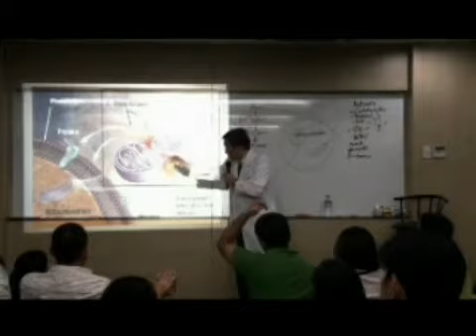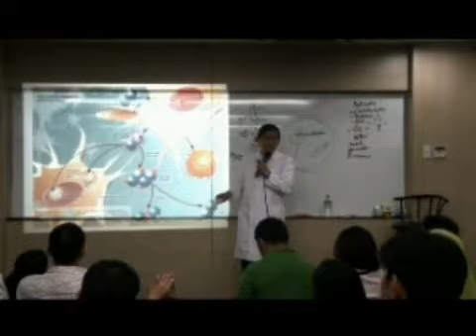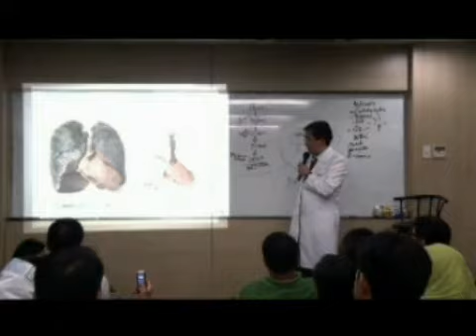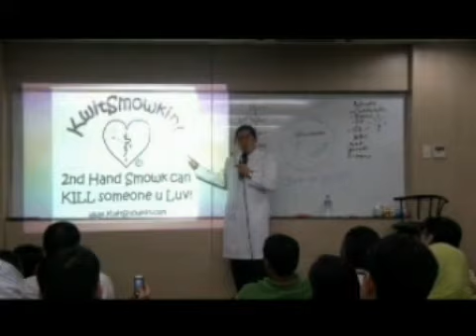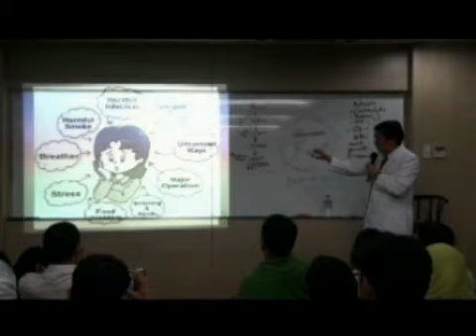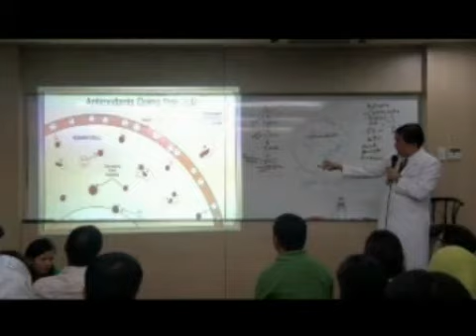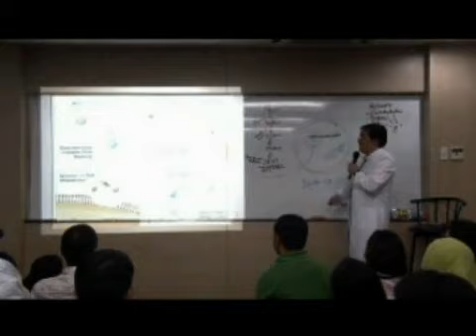Product Presentation - Dr. Butch Villena - Part 3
AIM Global and Nature's Way Product Presentation with Dr. Butch Villena.